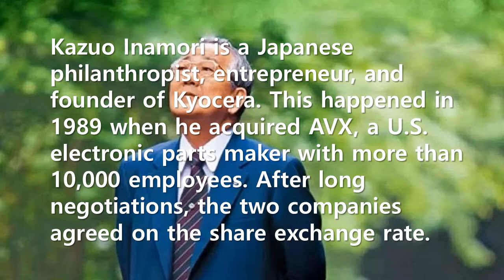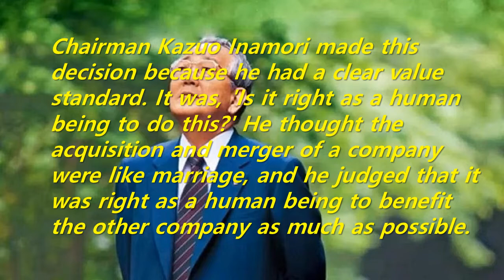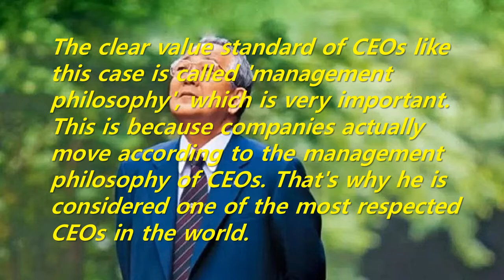Short Story: Is it right as a human being to do this? (Kazuo Inamori, founder of Kyocera)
Chairman Kazuo Inamori made this decision because he had a clear value standard. It was, 'Is it right as a human being to do this?' He thought the acquisition and merger of a company were like marriage, and he judged that it was right as a human being to benefit the other company as much as possible.
The clear value standard of CEOs like this case is called 'management philosophy', which is very important. This is because companies actually move according to the management philosophy of CEOs. That's why he is considered one of the most respected CEOs in the world.